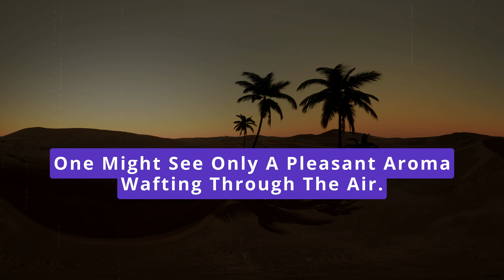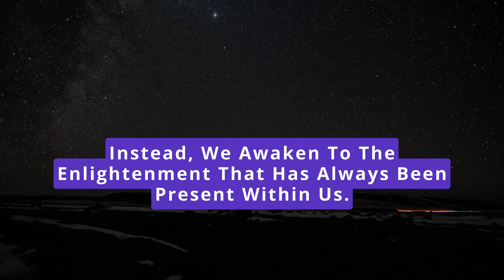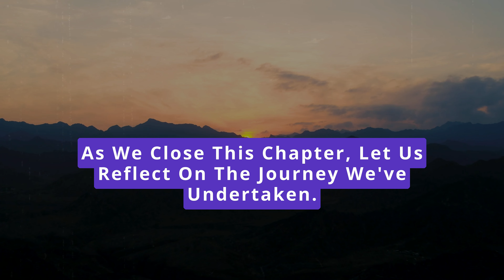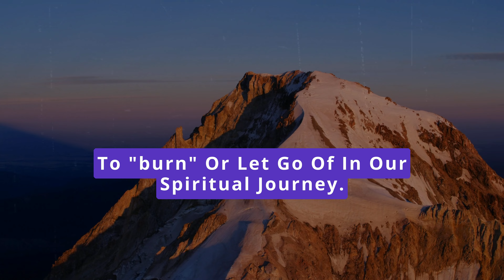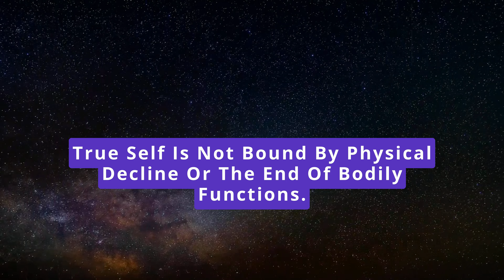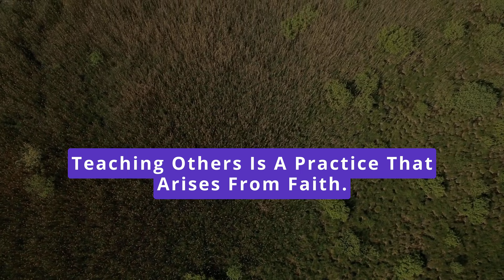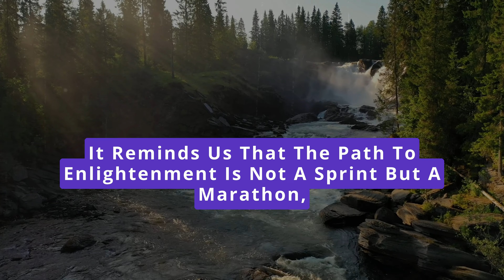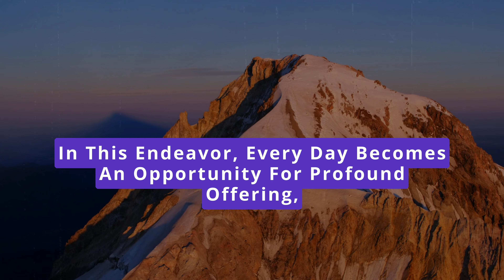Former Deeds of Bodhisattva Medicine King